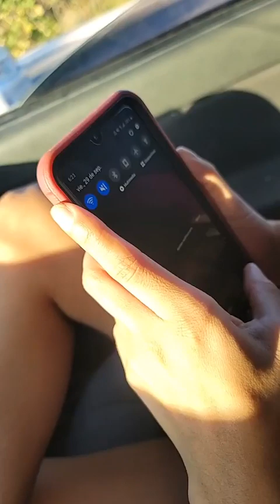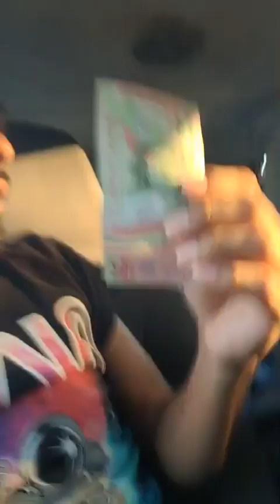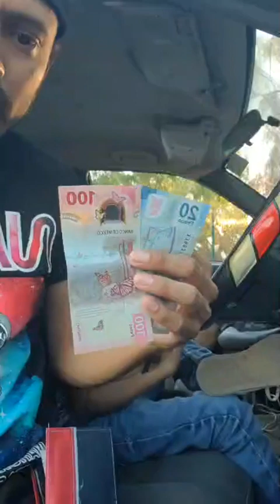le hago broma del condon a la primera dama en Matamoros Tamaulipas México